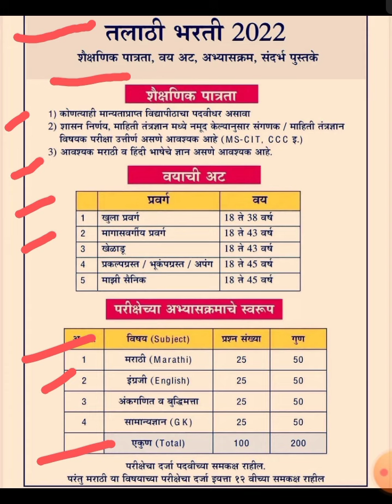|| महाराष्ट्र तलाठी भरती बद्दल सर्व माहित...! 💯🎯 पात्रता...? अभ्यासक्रम...?